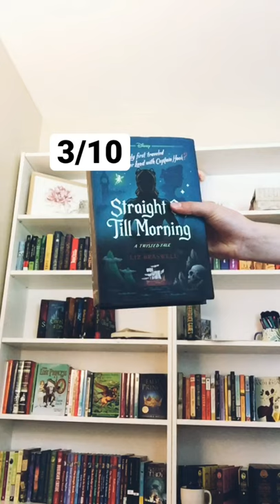Ranking My Disney Books Part 1✨📚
the books ranked in this video:

The Odd Sisters (Villians #6) by Serena Valentino
Straight On till Morning by Liz Brazwell
Mistress of All Evil (Villians #4) by Serena Valentino
Part of your world by Liz Brazwell
Poor Unfortunate Soul (Villians #3) by Serena Valentino
Mother Knows Best (Villians #5) by Serena Valentino